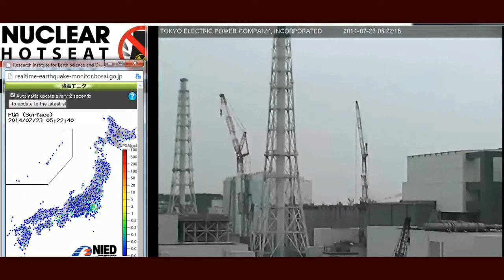Nuclear Hotseat #159: USS REAGAN'S STEVE SIMMONS & $1B LAWSUIT AGAINST TEPCO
Steve Simmons, a 17-year Navy veteran who served on the USS Ronald Reagan when it was called to do humanitarian aid work in Japan following the 9.0 earthquake and tsunami on March 11, 2011, which began the Fukushima nuclear disaster. He is one of 112 sailors currently suing Fukushima Daiichi power plant operator Tokyo Electric Power Company -- TEPCO -- to create a $1 billion fund to cover medical expenses for all the armed forces personnel whose health has been devastated by their exposure to radiation.

For other USS Reagan/Fukushima radiation victims to contact the attorneys for the TEPCO lawsuit
To contact lead attorney Paul Garner: PCG@Garner law.com

NUMNUTZ OF THE WEEK:

Surf's up! Anyone want to go swimming at a cesium-laden beach in northeast Japan? Of course not! So just don't test for cesium -- et voila! -- problem goes away... er, not!

NEWS:
More suspect nuclear waste containers identified at WIPP repository in Carlsbad, NM; radiation spike believed linked to removal of filters.
TEPCO breaks vow, refuses more compensation for Fukushima nuclear victims.
Tokyo supermarket sells Fukushima tomatoes for half price; sells out fast!
Earthquakes Without Faultlines in New Mexico near WIPP and New York near Indian Point;
Hurricane Arthur and Japanese Super-Typhoon Neoguri menace nuclear plants in their path; emergency prep measures taken.
LINKS:

Nobel Prize nominee Dr. Helen Caldicott, who was founding President of Physicians for Social Responsibility and Founder of Women's Action for Nuclear Disarmament, debunks thorium reactors
EPA wants to raise radiation limits by a factor of 350! Tell EPA head Gina McCarthy (who was responsible for the EPA's RadNet monitors not working in the immediate aftermath of Fukushima) what they can do with the proposed new standards; public input requested
Post navigation
PREVIOUS POST
Nuclear Hotseat #158: San Onofre's Latest Dangers w/Donna Gilmore
NEXT POST
Nuclear Hotseat #160: WIPP Radiation Accident Update w/Don Hancock, Voices from Japan w/Filmmaker Yumiko Hayakawa

LINKS:
AGAIN -- EPA'S LINK TO COMMENT ON THEIR PLANS TO RAISE "ALLOWABLE" RADIATION LIMITS BY AS MUCH AS A FACTOR OF 350! ACCEPTING COMMENTS UNTIL AUGUST 3, 2014 -- WRITE TO THEM NOW!
Harvey Wasserman's excellent "50 Reasons We Should Fear the Worst from Fukushima"

nuclear-news
The News That Matters about the Nuclear Industry